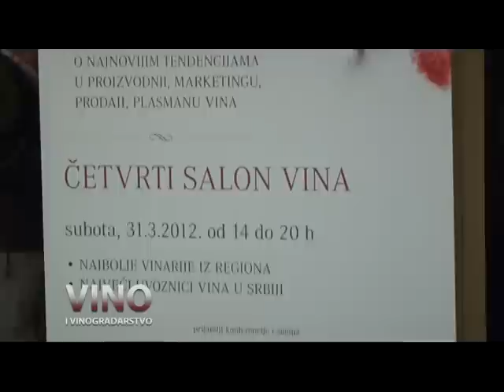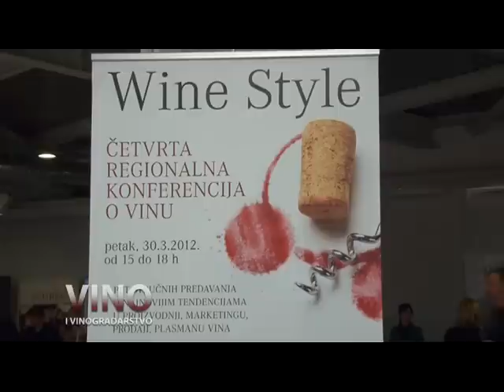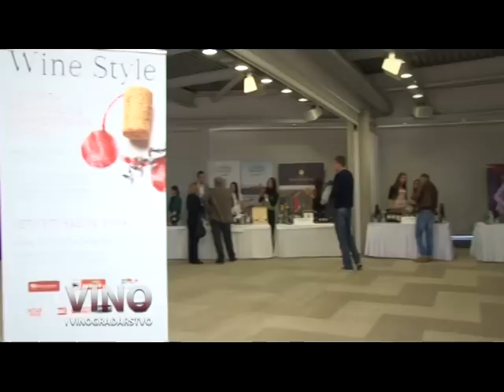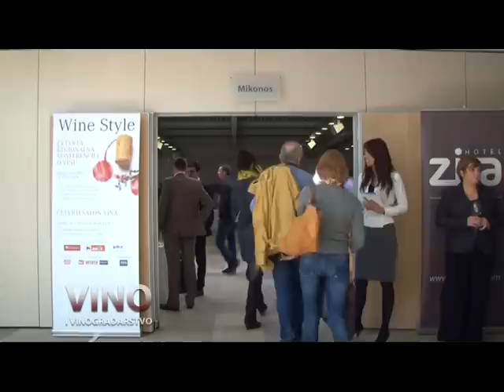WINE STYLE - Cetvrti Salon Vina